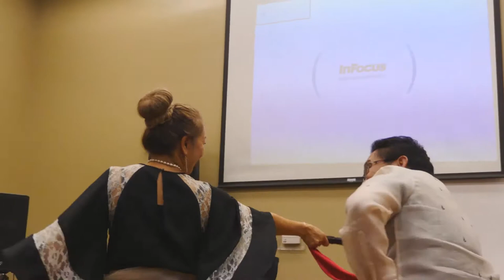CARINOSA DANCE | Filipino American History Month Symposium 2019